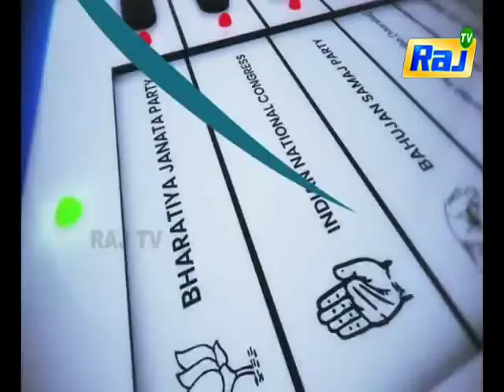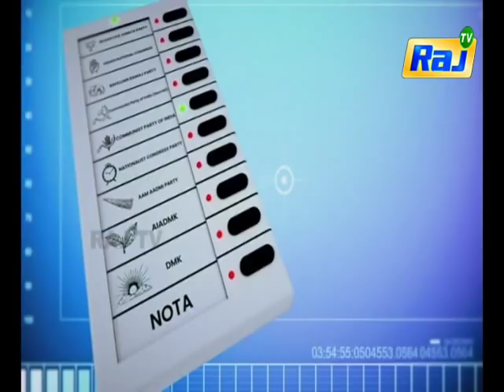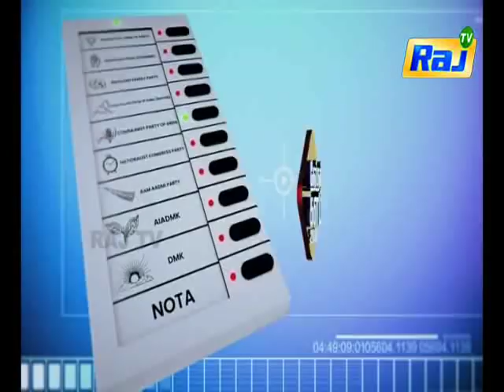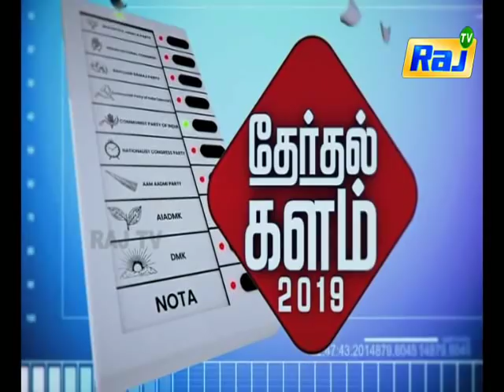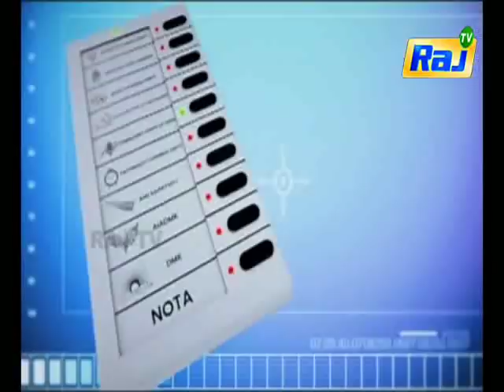Therthal Kalam 2019 | Dt - 18.03.2019 | RajTv